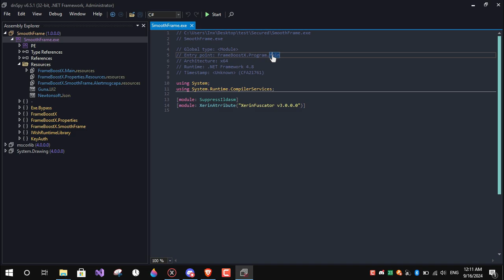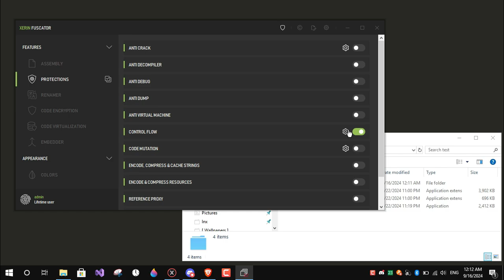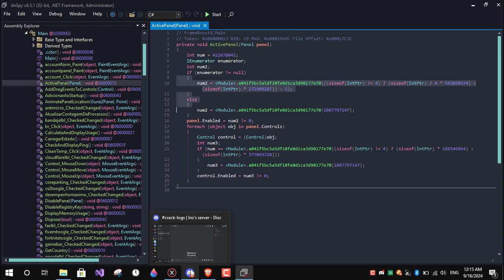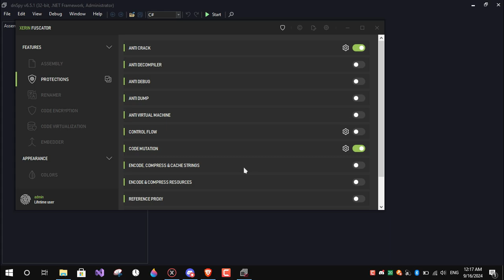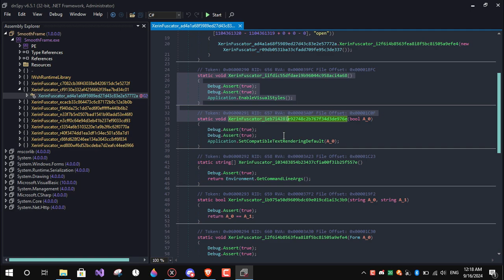XerinFuscator V3 advanced .net obfuscator [ New showcase ]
🛡️ Why XerinFuscator?
💸 Cheap prices, 🛡️ Strong protections & 🔄 Constantly updates
✈️ Optimized algorithms & protections for better obfuscation performance
🎭 Complex code obfuscation techniques
🖥️ Working with mono, asp, wpf, dot net & net core assemblies
🔘 Smart core that resolve, simplify & optimize assembly
🧩 Anti decompiling techniques
🧬 Anti debug techniques
🕵🏻‍♂️ Anti Crack techniques
🪝Anti Hook techniques
💊 Anti injection techniques
📤 Anti Dump techniques
🔰 Anti virtual machines, sandbox & file analyzation
🔄 Anti modification on assembly
⬇️ Resources encoding & compressing
🪢 Strings encoding technique that encode, compress & cache every string in your assembly also handles constants like const string etc
🔀 Control flow that mangles code inside methods without affecting performance too much
↩️ Reference proxy that redirect calls & refs to confuse code
💢 Code mutation that mutate constant inside methods to confuse code
🔢 Integers encoding that fully secure all integers inside assembly
📝 Renamer that can rename everything in assembly like types, methods, fields & etc
↪️ Local to field Encode & convert all locals to field
🛡️ Code encryption technology that removes methods bodies & stores it
🧱 Code virtualization technology
↔️ Embed dlls so you can merge dlls with exe
Hot offer
Monthly 20$
Annually 40$
Lifetime 100$
Includes future updates & daily support

Tags ignore
Visual basic obfuscator
vb.net obfuscator
csharp obfuscator
C# obfuscator
.net obfuscator
dot net obfuscator
strong .net obfuscator
strong dot net obfuscator
advanced .net obfuscator
advanced dot net obfuscator
protect source code
protect vb source code
protect c# source code
how to hide my code
how to protect my code
how to encrypt my code
how to protect my app
how to encrypt my app